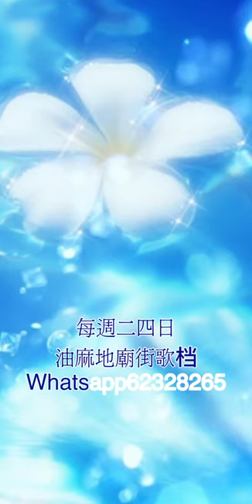20220106小伶俐 水中花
來自Patrick Leung的影片